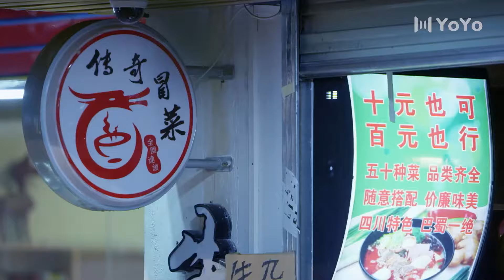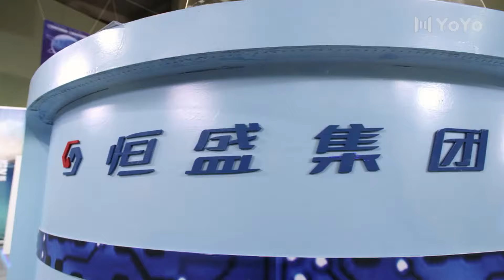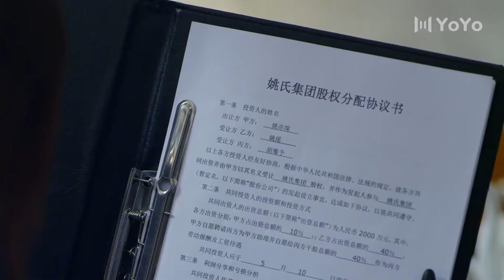Hidden Romance EP12| The CEO pursues the down-and-out girl | Xu Lu, Mao Xiaotong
►Drama Name：Hidden Romance
►Episode：44
►Genres: Romance, Business, Comedy, Love, Melodrama